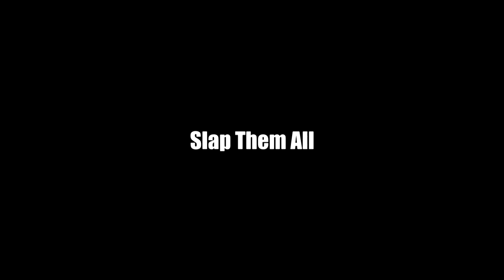6 Cruel Ways to Troll Guitar Center: Bass Guitar Edition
6 Cruel Ways to Troll Rude Guitar Center Employees #3 (Bass Guitar Edition)